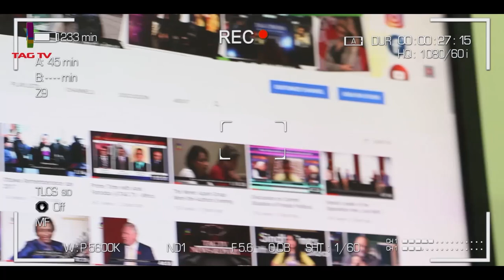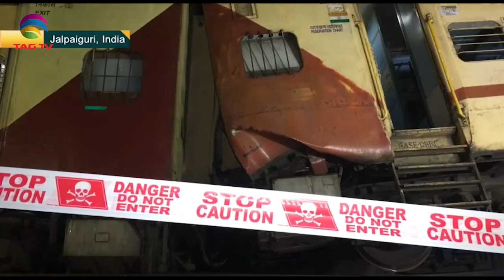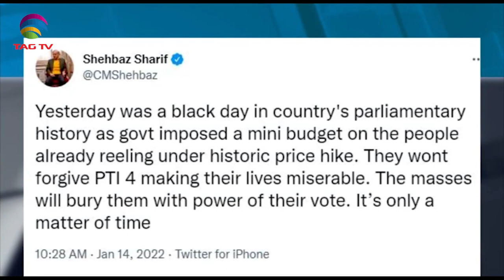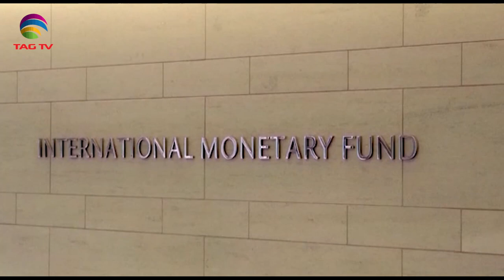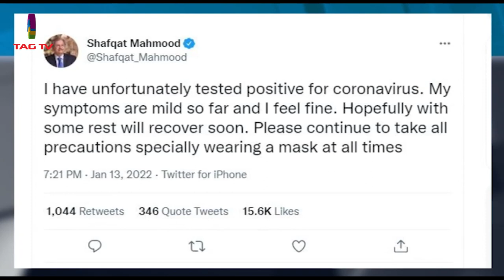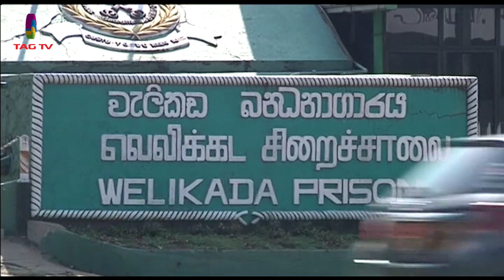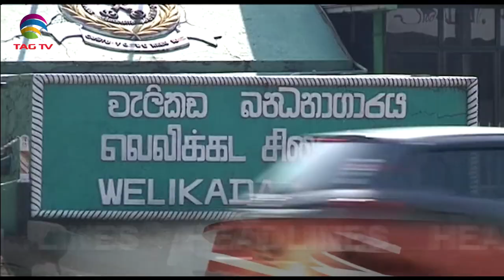India reports Omicron-driven surge- Pakistan passes IMF-backed 'mini budget' - SA Newsline Jan 14